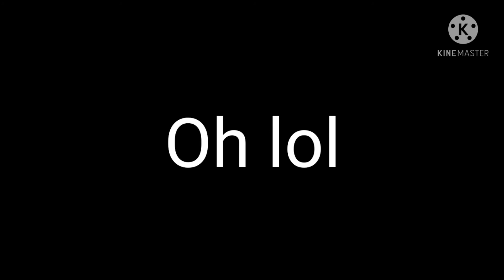Don't waste my time meme/ Ft: Adzzq irl, Captain Ravage irl, Clarion Dion irl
Here, That's how we communicate in real live and there more,I'll post it more in the future but with the Clarion Friends ;), Stay tune